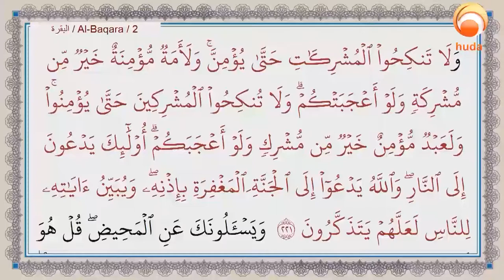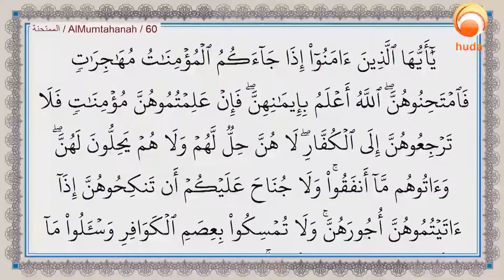Is it permissible to congratulate a muslimah when she marry a hindu man